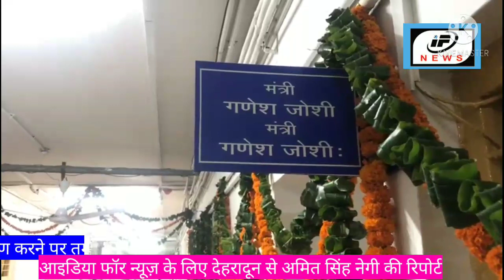मंत्री गणेश जोशी ने संभाला पदभार। | ida for news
प्रदेश के सैनिक कल्याण, औद्योगिक विकास, खादी ग्रामोद्योग एवं लघु, सूक्ष्म एवं मध्यम उद्यम विभाग मंत्री गणेश जोशी द्वारा विभागीय अधिकारियों के साथ विधान सभा में विभागीय समीक्षा बैठक आयोजित की गई।
मा0 मंत्री द्वारा उत्तराखण्ड में उद्योगों की स्थापना के संदर्भ में वर्तमान मंे विभाग द्वारा किये जा रहे विभिन्न कार्यो तथा उनकी प्रगति की जानकारी लेते हुए उत्तराखण्ड में उद्योगो को बढावा देने के मार्ग में आने वाली बाधाओं का समुचित निराकरण करते हुए बेहतर ओद्योगिक माहौल बनाने एवं इस संदर्भ में तेजी से कार्य करने हेतु अधिकारियों को निर्देश दिये। उन्होने सभी विभागीय अधिकारियों को विकास कार्यो से सम्बन्धित पत्रावलियों के मुवमेन्ट को तेज करने तथा कम समय में बेहतर परिणाम हासिल करने के निर्देश दिये। उन्होने अधिकारियो से कहा कि उत्तराखण्ड में उद्योग मुख्यतयः मैदानी क्षेत्रों हरिद्वार, उधमसिंहनगर, नैनीताल व देहरादून जनपदों में ही केन्द्रित है तथा पहाडों में स्थापित उद्योग न्यूनतम है। इसके लिए उन्होने ऐसे राज्यों जहाॅ पर अच्छा ओद्योगिक निवेश हुआ है उनका तुलनात्मक अध्ययन करते हुए निर्देश दिये कि इस तरह के प्रयास किये जाये ताकि न केवल राज्यों में बेहतर ओद्योगिक माहौल बने बल्कि उद्योग पहाडी क्षेत्रों में भी अधिक से अधिक स्थापित हो सके। जिससे पहाडों से हो रहे पलायन पर भी अंकुश लग सके।
 उन्होने यस्वशी प्रधानमंत्री के लोकल फाॅर वोकल विजन को साकार करने के लिए पर्यटन बहुल्य क्षेत्रों में अधिकाधिक विक्रय केन्द्र स्थापित करने तथा प्रत्येक जनपद से कम से कम दो उत्पादों का चयन करते हुए उनकी बेहतर ब्रांडिग और मार्केटिंग करते हुए ब्रिक्री बढाने के निर्देश दिये। जिससे स्थानीय स्तर पर विशेष उत्पाद पर्यटको के सीधे पहुच में हो और स्थानीय उत्पादों का राष्ट्रीय व अन्तराष्ट्रीय स्तर पर व्यापक प्रचार-प्रसार भी सुनिश्चित हो सके। इसके अतिरिक्त उन्होने विभिन्न माध्यमो से लोगो तक विभाग की योजनाओं की जानकारी पहुचाने के लिए व्यापक प्रचार-प्रसार करने के निर्देश दिये।
उन्होने सैनिको के सम्मान से जुडे सैन्यधाम के सम्बन्ध में सम्बन्धित अधिकारियों को निर्देश दिये कि अन्य प्रदेशों में बनाये गये वार मेमोरियल इत्यादि का अवलोकन करते हुए राज्य में सैनिकों एवं सैनिक परिवारों को समर्पित तथा युवा पीडी को उनसे प्रेरणा लेने के लिए ऐसा सैन्यधाम स्थापित करे जिसमें म्यूजियम से लेकर गैलेन्टियर्स अवार्ड बिजेताओं की फोटो इत्यादि सहित सैनिक पृष्ठ से सम्बन्धित सभी प्रकार की चीजे शामिल हो।
इस अवसर पर बैठक में सचिव उद्योग सचिन कुर्वे, आयुक्त उद्योग एस ए मुरूगेशन, अपर सचिव उमेश नारायण पण्डेय, निदेशक उद्योग सुधीर नौटियाल, सलाहकार उद्योग निदेशालय के सी त्रिपाठी, क्षेत्रीय महाप्रबन्धन सिडकुल सेलाकुई गिरधर रावत सहित अन्य विभागीय अधिकारी मौजूद थे।

आईडिया फ़ॉर न्यूज़ के लिए देहरादून से अमित सिंह नेगी की रिपोर्ट।